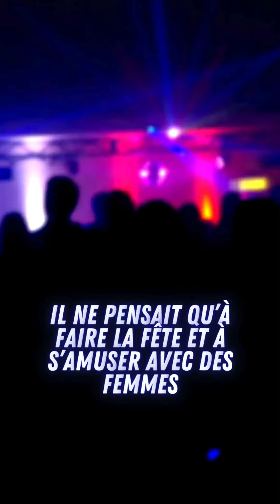Le plus gros flop de l'histoire du foot 😱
L'histoire de Fabio Paim, meilleur que Cristiano Ronaldo à l'époque et qui a terminé en prison !